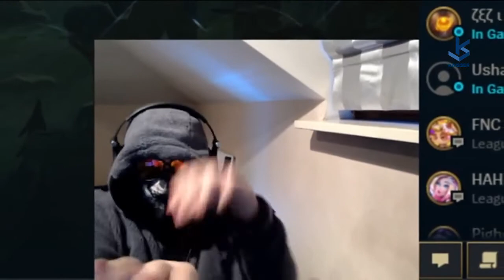Halloween Cosplay By All LOL Streamer | LOL Daily Highlight #28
Daily moments from streamers # 28 (ftTyler1,Yassuo,TFBlade ,SoloRenektonOnly, Tobias Fate, BoxBox, VoyBoy, LL Stylish, Faker, Scarra, Gripex...).